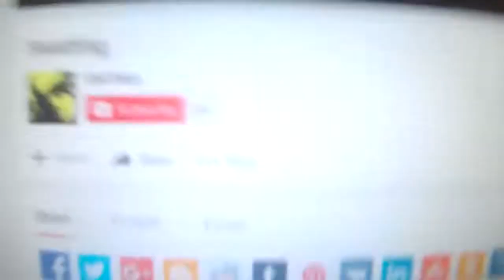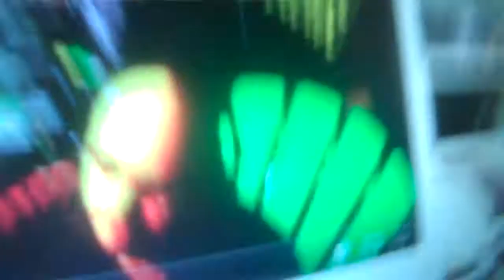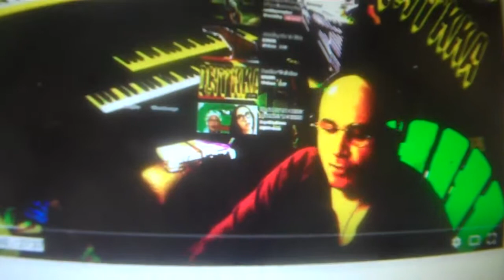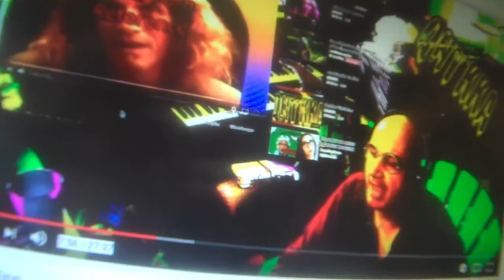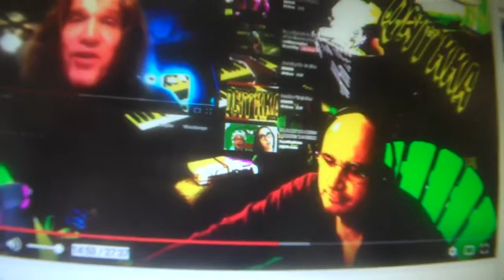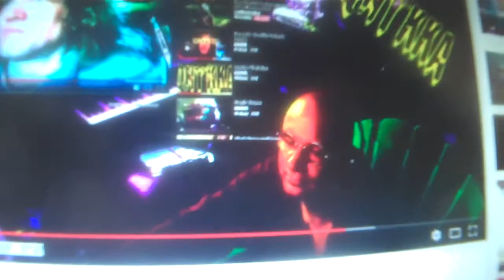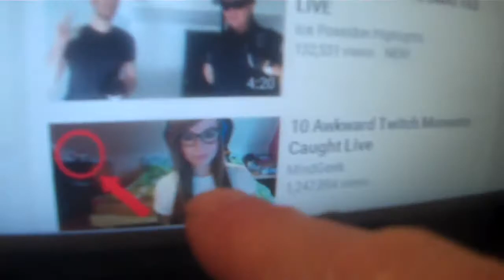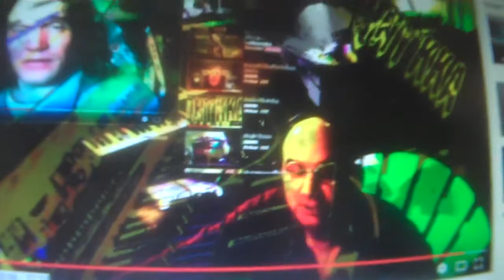(Inmendham) DRrama re QNTKKA